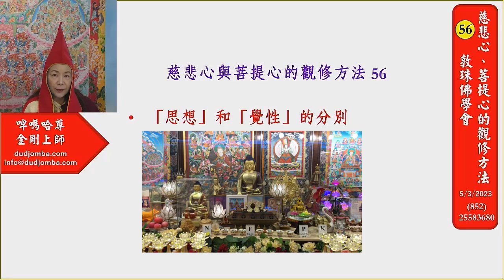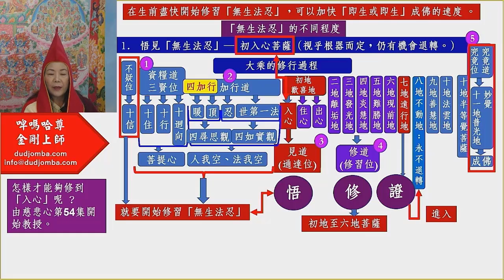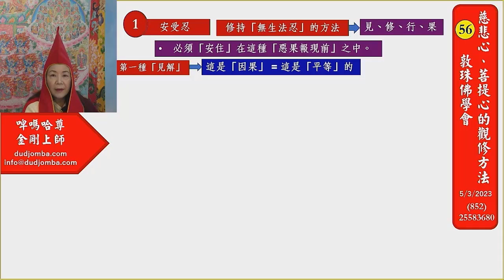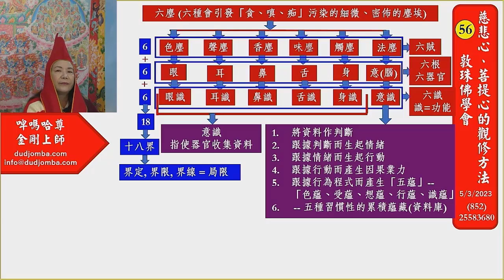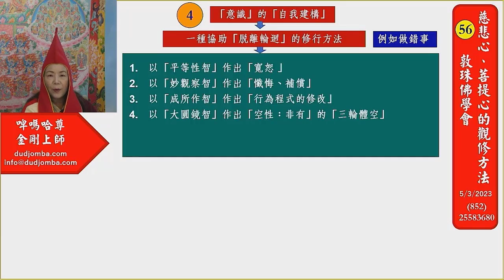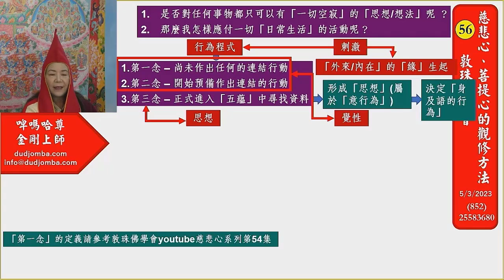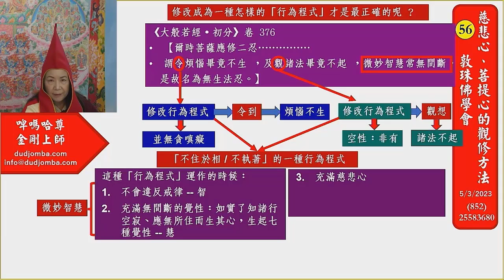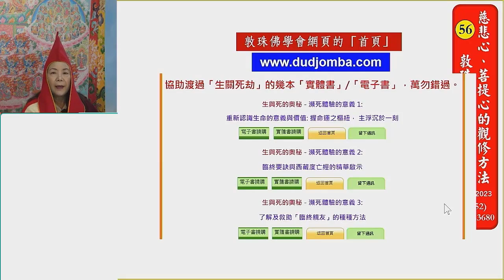「思想」和「覺性」的分別 ▏修習「空性」及「 三輪體空」的口訣 ▏「思想」的 5 大偏差及缺陷 ▏(粵語中文字幕) 56慈悲心與菩提心的觀修方法 ▏啤嗎哈尊金剛上師 敦珠佛學會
如何可以拆解足以「引致輪迴」，而且「無處不在、習以為常、屬於行為程式一部分」的「六種塵埃」呢 ？有些修行者誤會：「無生」或者修「大圓滿」就是「無學、無修」，代表「不執著 / 不住相」，這種理解究竟「錯在哪裏」？ 「無生法忍：觀察忍」修行的過程及目標是什麼呢？ 如何運用「審觀察」來了解「 三輪體空」？是否對任何事物都只可以有「三輪體空、一切空寂」的「思想/想法」呢 ？那麼我怎樣應付一切「日常生活」的活動呢？如何修持「 三輪體空」才不會產生只有「非有」而沒有「非空：覺性」的偏差呢？
以上一系列之問題，本視頻將會一一的詳細解說，請各位善信萬勿錯過。
這是一系列的佛法講解，教授如何分別慈悲心與菩心、與及其中的觀修方法。千多年以來，由於錯誤解讀《心經》、「大圓滿」口訣、與及「空性」，而陷入瘋狂的修行人為數不少。而跟隨的弟子也受害極深，而且人數極之龐大。部份害群之馬更加由這些錯誤的理解中，發展成為所謂「狂智」 (Crazy Wisdom)，藉此虐待弟子及進行大量的傷害。
錯解「大圓滿」口訣的後果是什麼？為什麼「狂智」在西方造成極大的危害？這一系列的影片將講解如何修行佛法，特別是寧瑪巴的大圓滿教法，並將寧瑪巴大圓滿中期祖師渣華龍清巴尊者之《法界寶藏論》的精要加以劃龍點睛。其中提及「菩提心」的觀修口訣為何呢？以至成佛的竅門及重點，逐一以深度的剖析予以顯現，並且藉此糾正千多年以來，修行人對「空性」的誤解與誤導，從而避免更多的眾生受到毒害。同時，亦把《心經》及《金剛經》之深層密意的修持方法、與「大圓滿」的觀修口訣來加以對比。因此，這一系列影片的精彩之處，實可謂「起千載之沉壁、挽狂瀾於既倒」，造福無盡的眾生。
敦珠佛學會需要您的鼎力支持!
精彩的演譯，令學人能夠更清晰地了解到「修行」的真正意義，及掌握「修行」的正確途徑，避免「盲修瞎練」的下墮危險。歡迎各界人士積極參與，共沾法益，謹此奉獻給每一位有緣的人士。
如果您喜歡以上的視頻，這樣希望您可考慮用捐助的方式來支持我們未來的計劃。多年以來，敦珠佛學會的YouTube頻道製作了無數的佛法精華影片及生死教育系列等的視頻，希望能夠幫助善信更加了解佛法丶生命的意義丶以及該如何面對生死等的重大抉擇。
隨着本會出品越來越多，我們誠邀閣下捐款支持我們的影片製作及翻譯活動，讓更多的有緣人能夠沾受法益丶得聞正法。若能獲得閣下支持，實在功德無量!
「敦珠佛學會」中文網址：
(可下載所有期數的《蓮花海》)
香港查詢熱線：(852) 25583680
澳門查詢熱線：(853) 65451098
國內查詢熱線：(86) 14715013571
台灣查詢熱線：(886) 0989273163
新加坡查詢熱線：(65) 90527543
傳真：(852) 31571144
地址：香港柴灣常安街77號發達中心4/F
會址開放及電話查詢時間：逢星期二至六 10:30 am – 5:30 pm.。逢星期日、一及公眾假期休息。